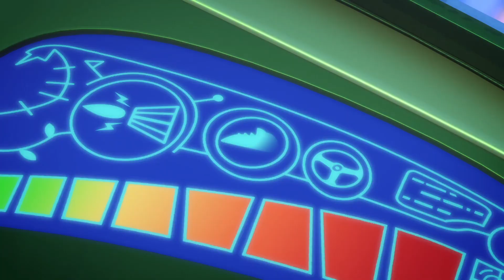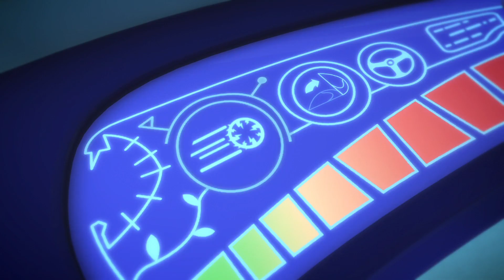PJ Masks Super Pigiamini ✨ Geco e la roccia di tutti i poteri ✨ Nuovi Episodi | Cartoni Animati